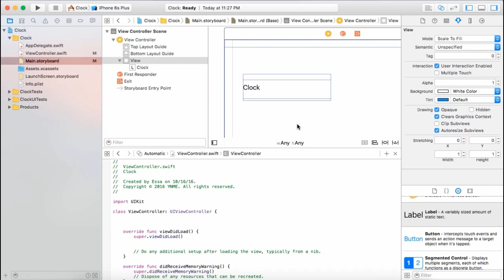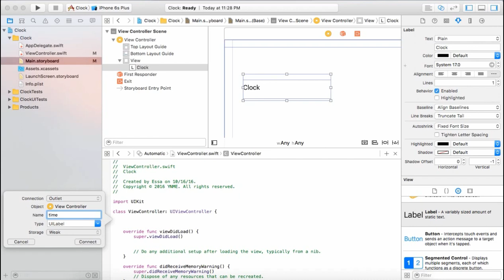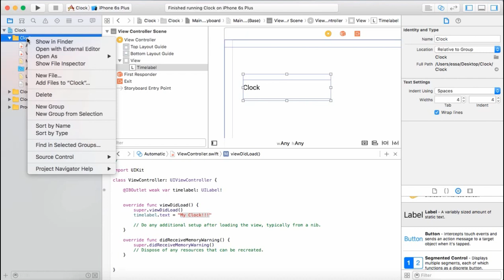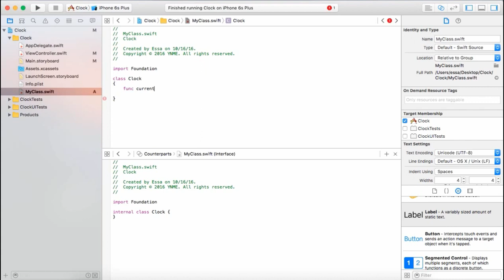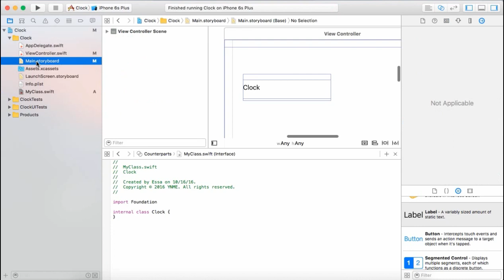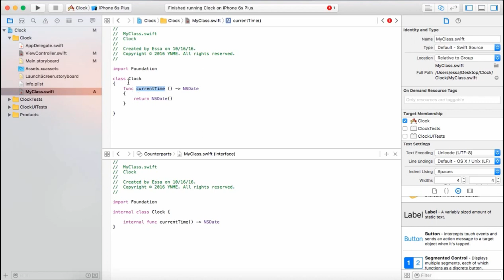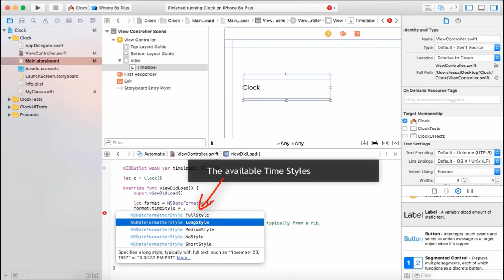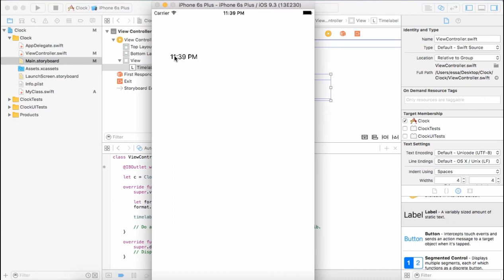Swift NSDate and NSDateFormatter to View The Current Time (Clock) - Part 1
Using the Swift NSDate and NSDateFormatter to view the current Time and Date on a label in different time and date styles